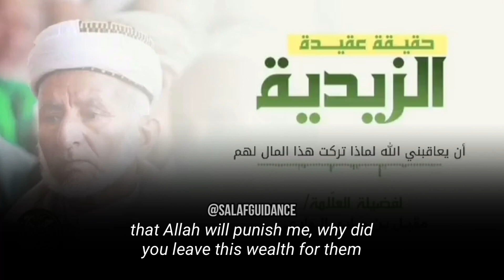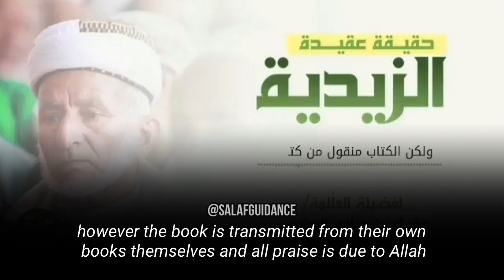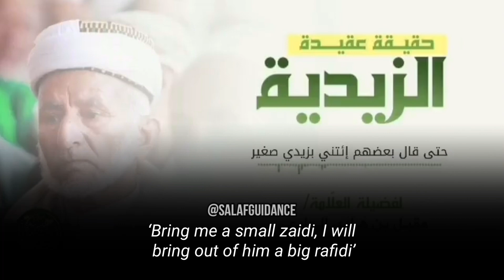The reality of the Zaidiyyah sect | Shaykh Muqbil bin Hadi al-Wadi'i